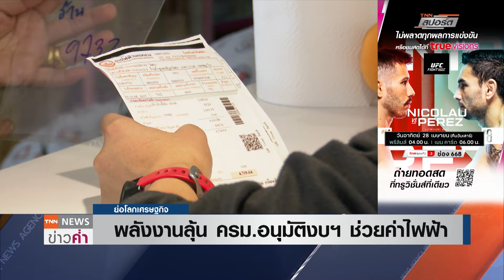พลังงานลุ้น ครม.อนุมัติงบฯ ช่วยค่าไฟฟ้า | ย่อโลกเศรษฐกิจ 26 เม.ย.67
พลังงาน ยื่นเรื่องเสนอคณะรัฐมนตรี อนุมัติใช้งบกลางดูแลค่าไฟฟ้าประชาชนงวดเดือน พ.ค.-ส.ค. 2567 หวังให้ผู้ใช้ไฟฟ้าต่ำกว่า 300 หน่วย ได้รับค่าไฟฟ้าที่ 3.99 บาทต่อหน่วย ส่วนกลุ่มอื่นจ่ายค่าไฟฟ้าที่ 4.18 บาทต่อหน่วย พร้อมขอ ครม. ส่งงบกลางช่วยดูแลราคา LPG อีก 2 เดือน